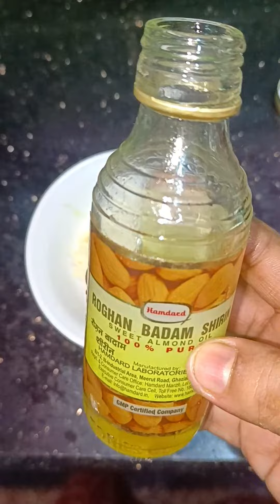Secrets to Remove Sun Tan in 10 min at Home | Quick & Easy Remedies /@indianbeautysolutions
Sun Tan Removal
Home Remedies
Skin Care
Beauty Tips
Natural Remedies
DIY Beauty
Glowing Skin
Skin Care Routine
Skincare Tips
Beauty Hacks
Sun Protection
Skin Brightening
Skin Whitening
Sunscreen
Hyperpigmentation
Dark Spots
Summer Skin Care
Self-Care
Healthy Skin
Sun Exposure